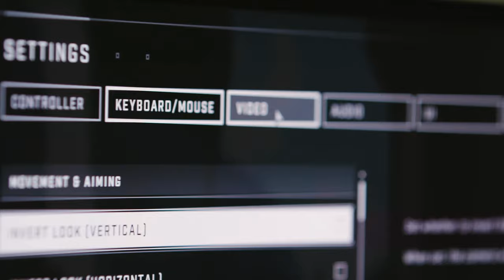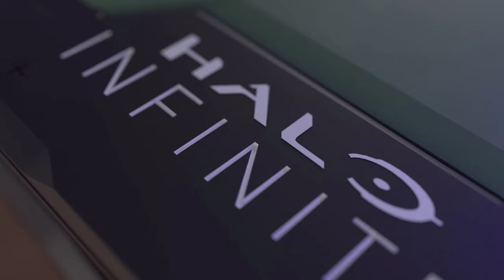New Apex Legends Escape Launch Trailer | Uncharted Trailer | Halo Infinite Graphics Card! | News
0:00 Uncharted Trailer
0:41 Halo Infinite AMD Radeon Graphics Card
1:12 Apex Legends Escape Launch Trailer

👍Special thanks to all of our Members!
🎼Voice Over Music: Monkeypunch - Coconut.